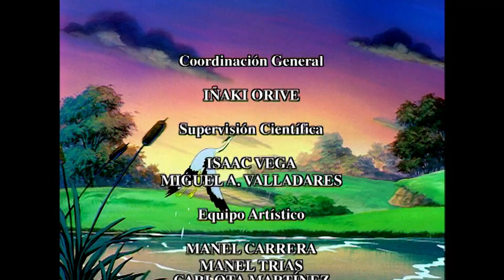El nuevo mundo de los Gnomos - 05 - Cambio de actitud | Dibujos Animados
Hay problemas en los bosques escandinavos. Los peces y los árboles están enfermos y los búhos no pueden tener crías porque las cáscaras de sus huevos son demasiado finas. David descubre que la causa es la lluvia ácida que cae de un cielo contaminado. Sigue la polución hasta la fábrica en la que se origina, la fábrica de los Bunchmobiles. El señor Bunch desoye los consejos que le dan sus empleados sobre el medio ambiente y planea aumentar la producción. David interviene y hace que Bunch haga un viaje con su familia a Memory Lake, donde Bunch pescaba cuando era niño. Es precisamente junto a este lago donde David se mete en los sueños del hombre mientras este duerme.

David encoge a Bunch hasta darle el tamaño de un gnomo y le enseña lo hermosa que era la tierra antes de que llegaran los humanos. Luego le muestra toda la contaminación que hay en el presente vista con los gnomos de un gnomo. Finalmente, David le enseña a Bunch cómo será la tierra en un futuro si la gente como él no hace nada por la salud del medio ambiente. Finalmente, ve el futuro de su preciosa hijita, sucia y enferma a causa de la lluvia ácida. Bunch cierra la fábrica y la convierte en algo mejor para el medio ambiente.

De las profundidades de los mares al exótico desierto. Desde la misteriosa selva amazónica al frío Polo Norte, los GNOMOS ayudarán a proteger a la Madre Naturaleza de los problemas medioambientales causados por los Trolls.
Los pequeños y entrañables GNOMOS vuelven en una nueva aventura más allá de los sueños.